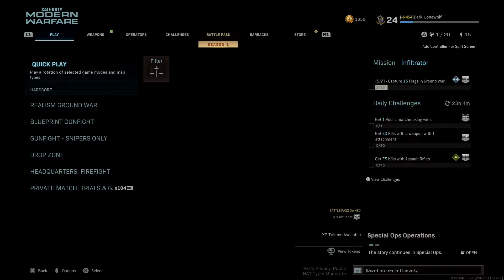Call of Duty®: Modern Warfare®_20210116030722